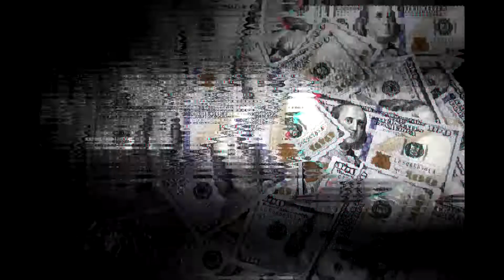INTERESADA PENSÓ QUE ERA MILLONARIO y me HUMILLÓ AL SABER QUE SOY POBRE | somosedc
¡No esperaba a alguien asi 😂!